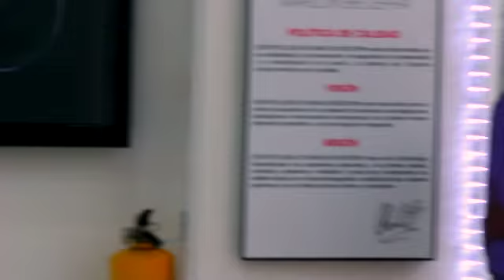Proyección de Holograma (vikuity) Odontología Marlon Becerra Suba - Motion Factory Studios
Producción realizada por Motion Factory Studios para Odontología Marlon Becerra Suba

Cliente: Odontología Marlon Becerra Suba
Director: William Cárdenas
Producción: William Cárdenas
Editor: Diana Cifuentes
Graficación: Andrés Rodríguez

Bogotá - Colombia